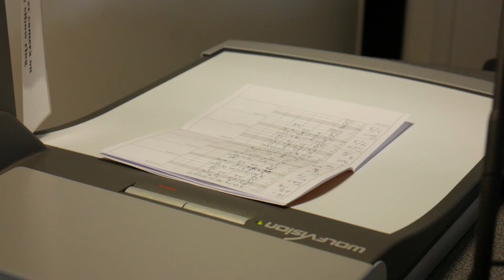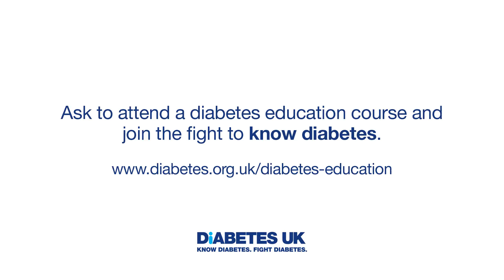What's a DAFNE course really like? Bob finds out.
We wanted to find out exactly what happens on a diabetes education course so we filmed Bob as he went on a DAFNE course in south-east London. DAFNE education courses are for people with Type 1 diabetes. They give people the skills to estimate the carbohydrate in each meal and to use the right dose of insulin. There’s loads of help about fitting diabetes into everyday life, whether it’s going out for meals, exercise, holidays, what to do when you’re sick and even pregnancy. DAFNE courses are run by specialist diabetes dietitians and nurses so they’re a great chance to ask the questions you’ve always wanted to ask. You’ll also get to talk to other people with Type 1,  swapping tips and sharing your experiences.